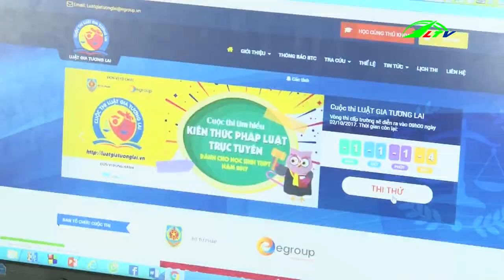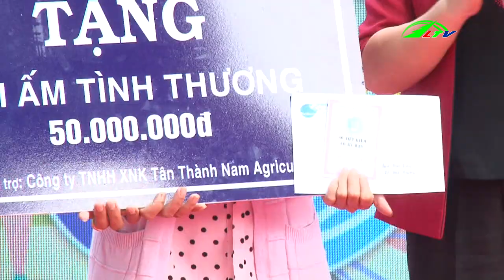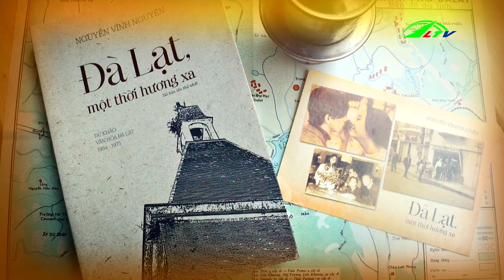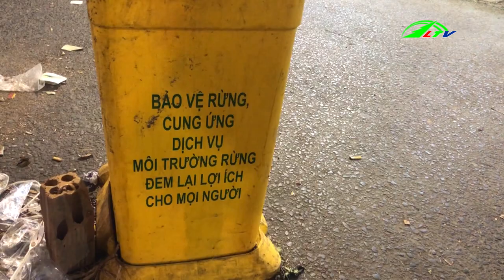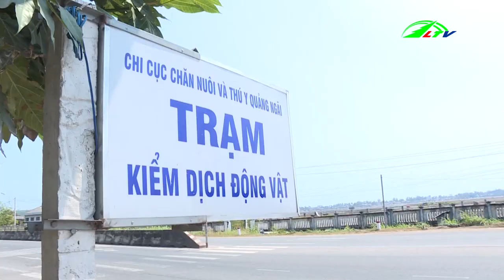Lâm Đồng Tích Cực Phòng Chống Dịch Lợn Châu Phi, ngày 21/05/2019 HD | Thời Sự Lâm Đồng TV.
Đà Lạt Vung Đấp Một Thành Phố Hoa Hài Hòa từ Lâu Đời và Lâm Đồng Tích Cực Phòng Chống Dịch Lợn Châu Phi, ngày 21/05/2019 HD | Thời Sự Lâm Đồng TV.